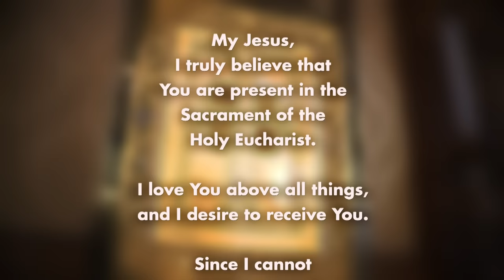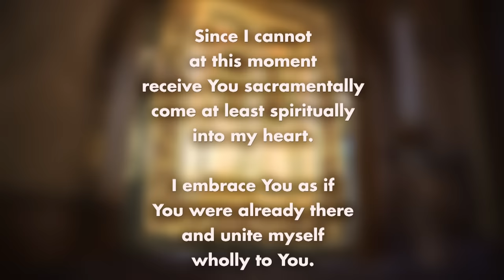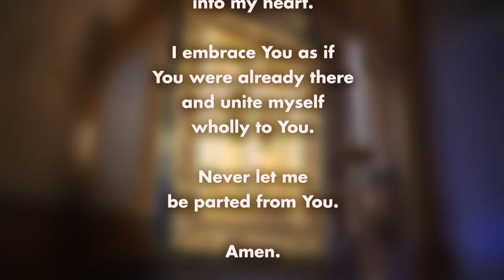Catholic Mass Today: 4/14/24 | Third Sunday of Easter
Today's Mass is celebrated by Father Chris Hughes of Centerville/Osterville, MA, on April 14, 2024. Father Hughes talks about through everyday struggles, we have opportunities to die to self without losing hope.

Readings:
-Acts 3:13-15, 17-19
-1 John 2:1-5a
-Luke 24:35-48